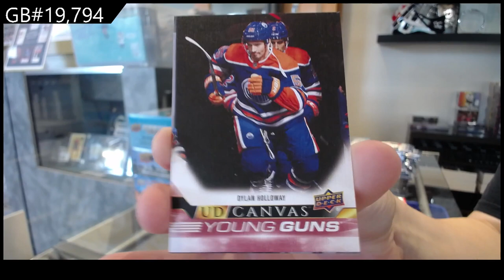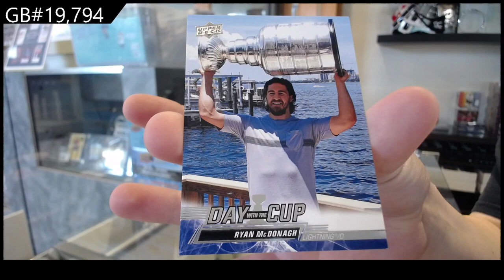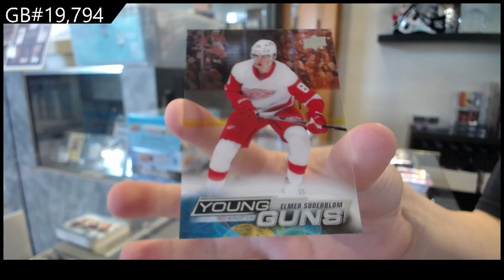22-23 Upper Deck Series 2 Hockey 2 Box Break - C&C GB #19,794